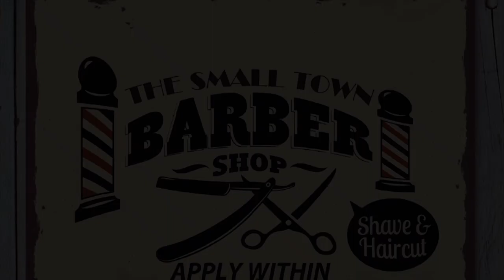可悲！萬惡！基督教節目裝修像是紅燈區，Felicia憑什麼不戴頭巾？| 看看留言吧